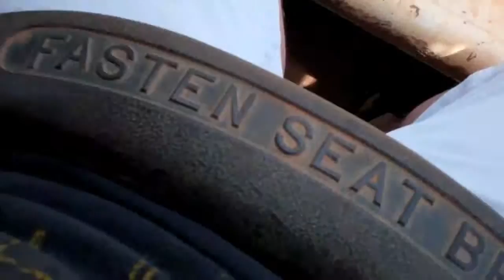VEDIM Day 1: The Farm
That means Vlog Every Day In May. And I'm gonna try to do it. I'm gonna try.